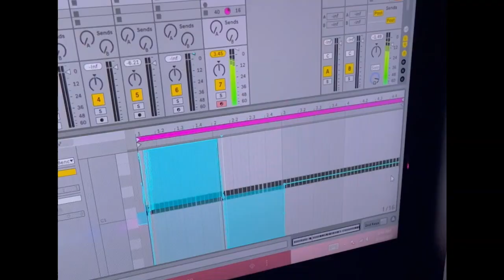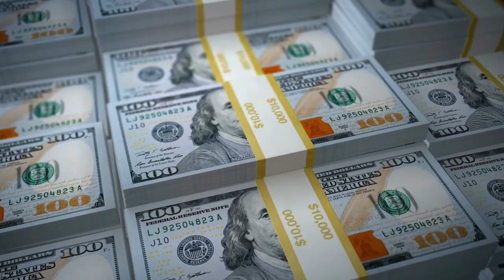[FULL TRACK] this LION will eat you, dark trap “Marksmen” Feat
Produced, Mixed & Arranged by: Nocsucal
Vocals by: verse 1 Nocsucal - verse 2 @moshsyaMosh SYA
Lyrics by: Nocsucal & Mosh SYA
Engineered by: Nocsucal
Video by: Nocsucal

new music 2024, new trap music 2024, aggressive trap, Underground Artist, music producer, dark melodic trap, dark music, trending music